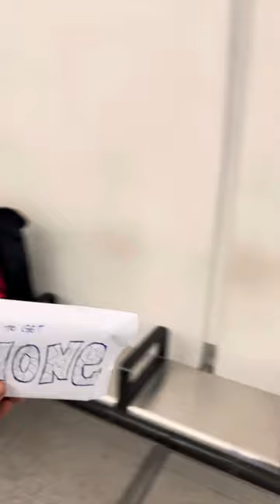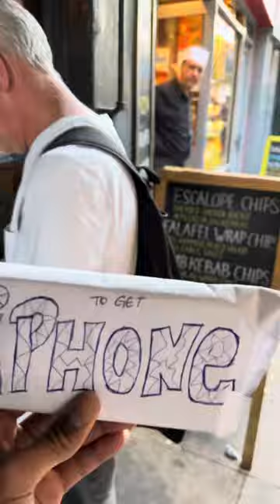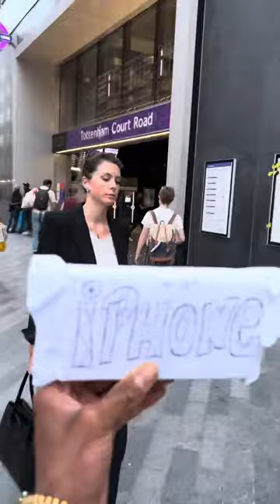Help me 1£ 💔 to get iPhone 📱